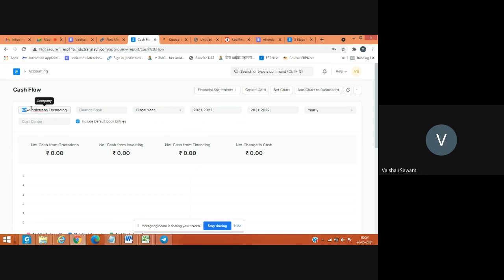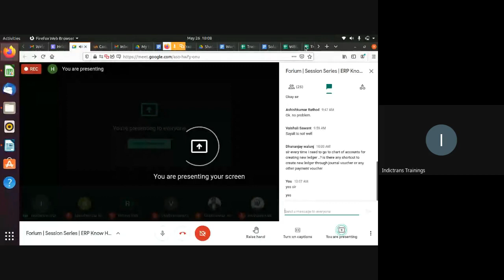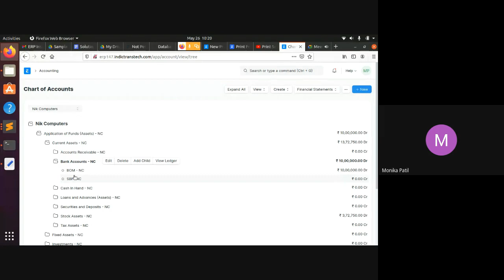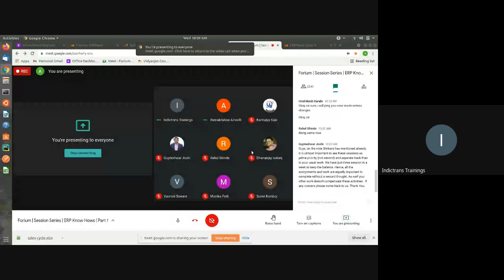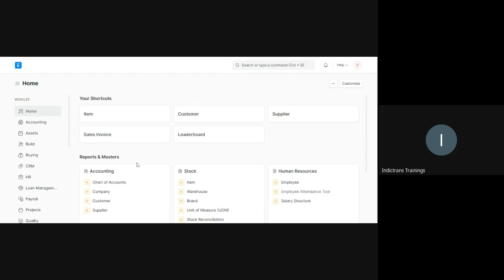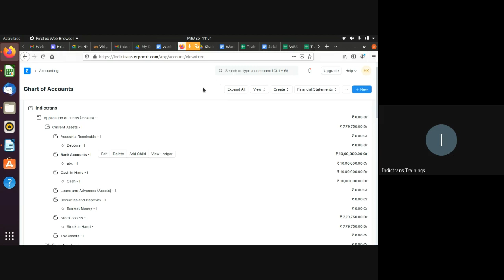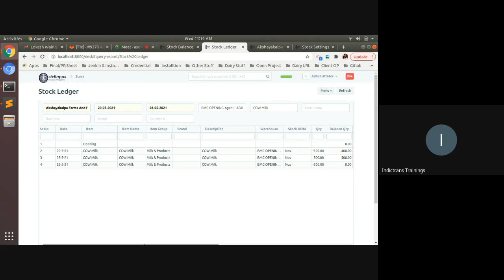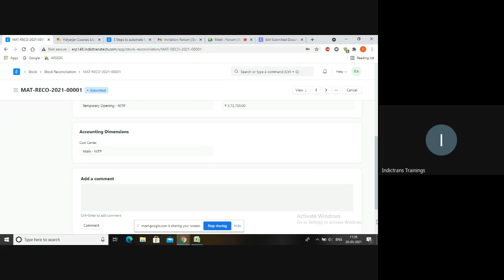1.5 ERP Concepts : Session 5 (FORIUM Training Program)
Indictrans has organized ERP Functional & Technical sessions for their employees to clear the concepts and build the knowledge about ERP. It was organized under FORIUM Training Program by the Indictrans.